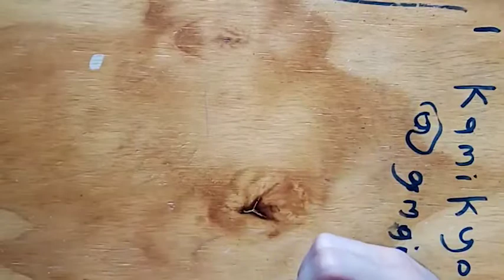5-fold Islamic Pattern done by folding (IG Live 8th of April, 2020) Pt.2/2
In this video we continue from where we left off.

It starts more advanced than when it cut out because it took me a while to realize that the recording stopped before. I'll put a timer I can look at next time so it doesn't happen again.

Hope you enjoy and thank for tuning in.